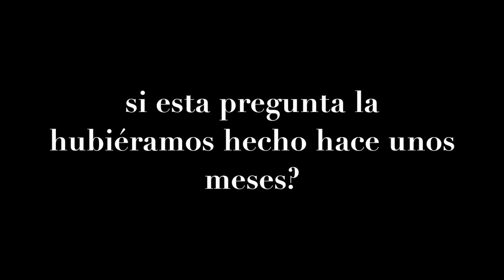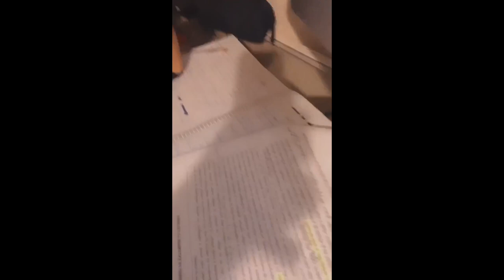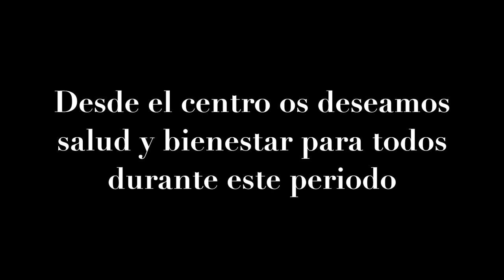¡Nunca Pensé!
Vídeo realizado por alumnos de bachillerato y profesores en relación al confinamiento por el coronavirus.